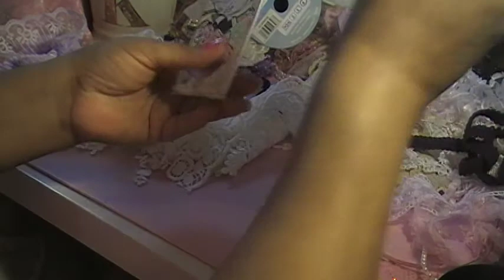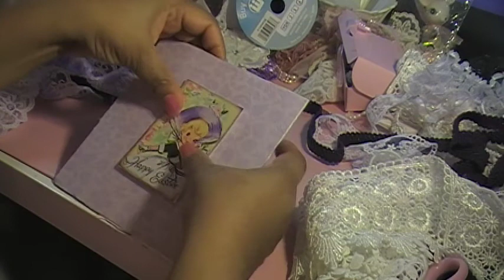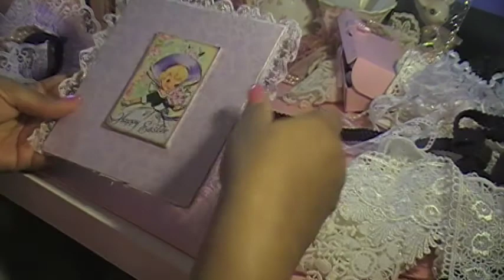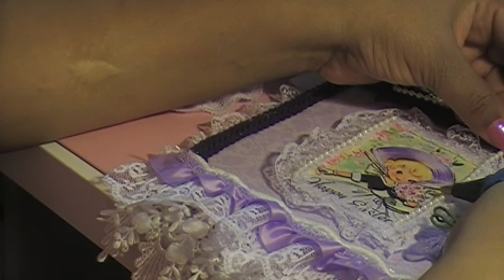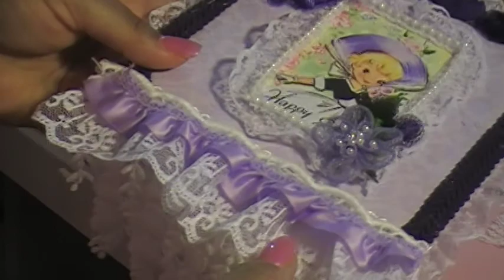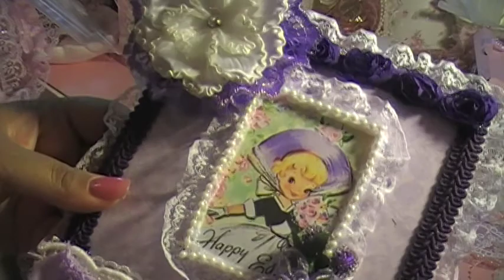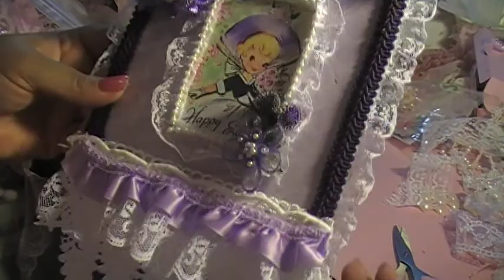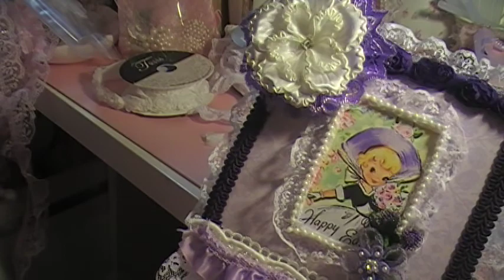My Second DT Project for February from Liza's Craft Shop Part 2